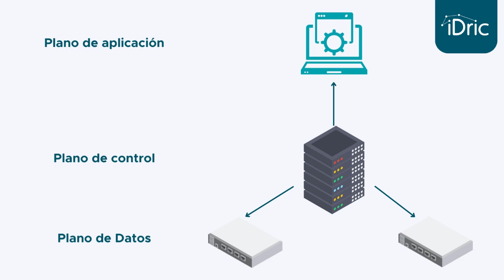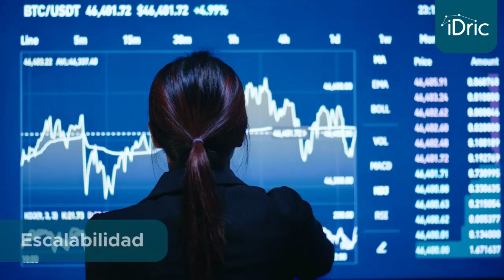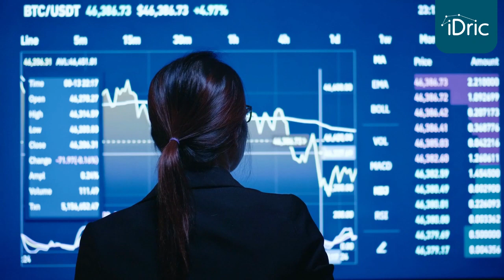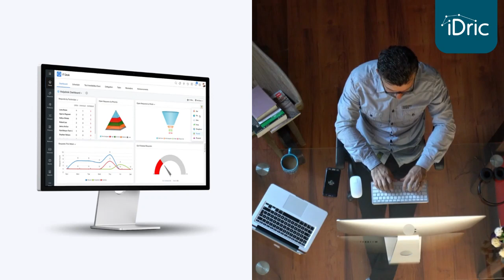📚 Diccionario Tech: ¿Qué es SDN y Cómo Puede Transformar tu Infraestructura de Red? |Conócelo aquí 👉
En el episodio de "Diccionario Tech" titulado "¿Qué es SDN?," te adentrarás en el innovador concepto de Redes Definidas por Software (SDN), que revoluciona la gestión de redes al separar control y datos, permitiendo una administración centralizada y adaptabilidad instantánea. Explorarás el papel de los controladores SDN, comparando su agilidad y automatización con las redes tradicionales.

👍 Si te gusto este video deja tu manita arriba